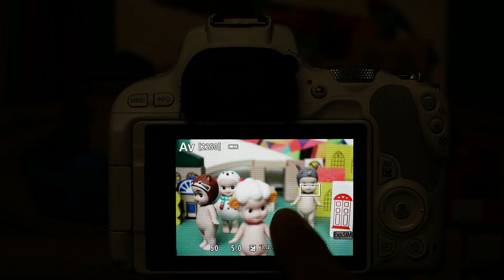CANON EOS 200D eos200 aftest low